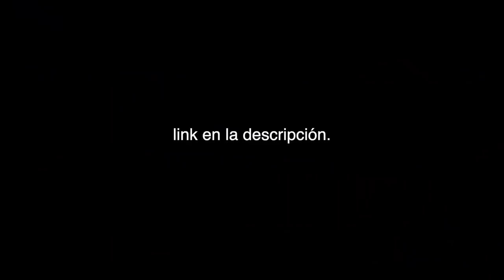BASKET vs FUTBOL: EL RETO DEFINITIVO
Compra Insta360 GO

Compra Insta360 ONE X

En el vídeo de hoy enfrentamos a los deportes más importantes de nuestro país, futbol y baloncesto, con invitados muy especiales...

PRODUCTOS SET-UP:
Thunderx3: